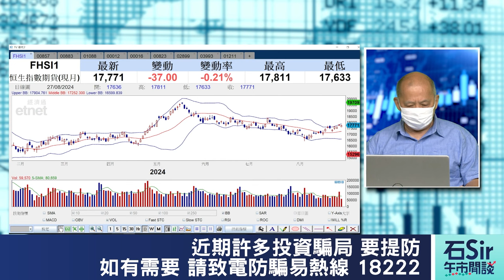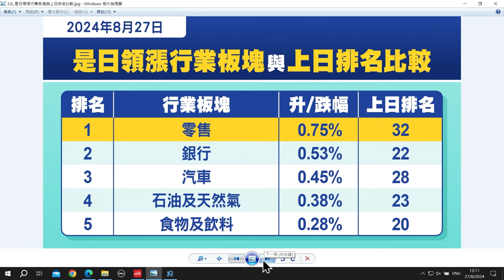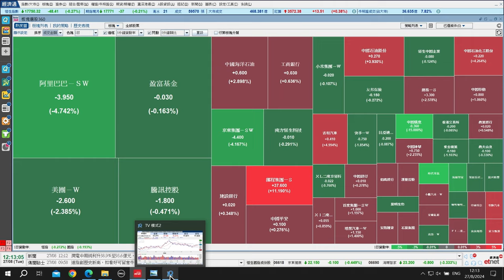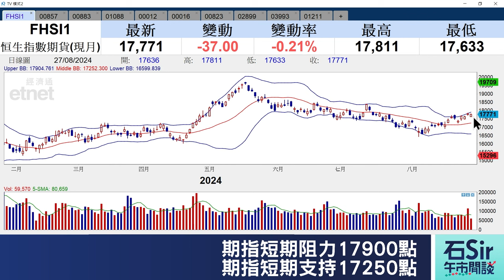石Sir午市閒談｜今日推介中國石油股份、中國海洋石油、中國神華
《香港經濟日報》專欄作者石鏡泉推介中國石油股份（00857）、中國海洋石油（00883）、中國神華（01088），詳情待石Sir為你分析。